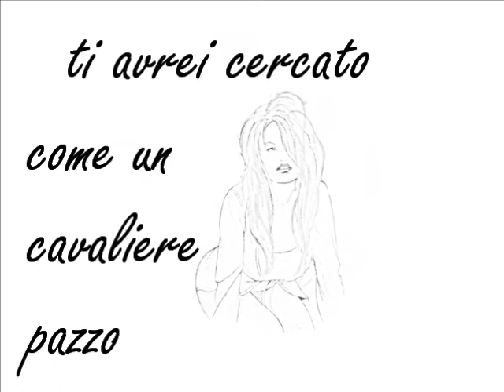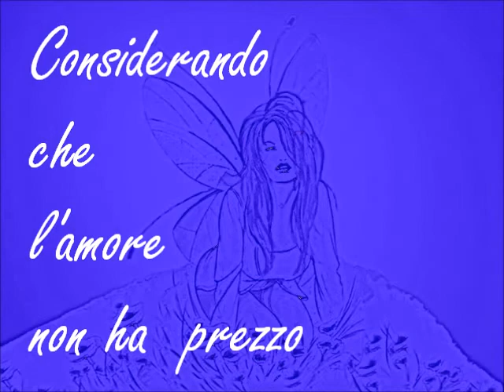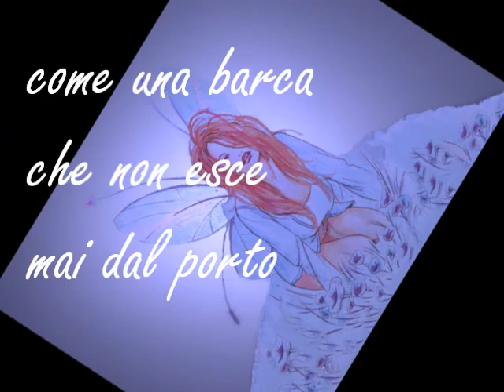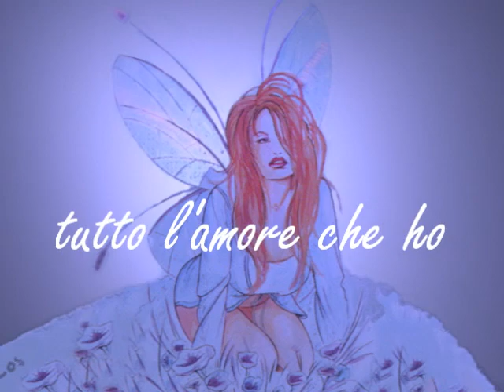Jovanotti - Tutto l'amore che ho - by eucos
by eucos -
L'idea di questa canzone è nata da una parola pronunciata in un comizio di un partito, e il cantautore ha sentito forte il bisogno di riprendersela e di trasformarla in canzone.
by eucos